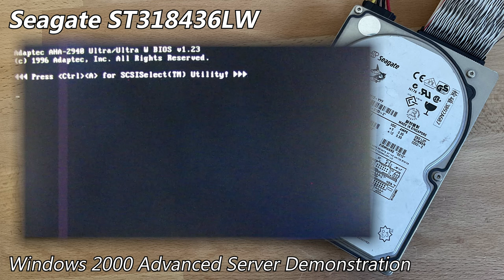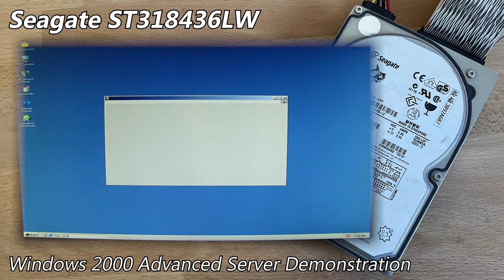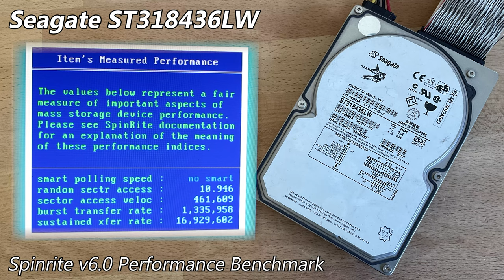Seagate Barracuda 18XL ST318436LW 18GB (2002) - Hard Drive Sounds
As can be seen, this unit was factory repaired at some point. Clearly Seagate did well with it, since it's still working bad-sector free 21 years later.

It's not particularly loud with most access sounds being drowned out by a symphony of 7,200 RPM ball-bearing whine. This is the highest capacity model in the 18XL series, holding three platters & six heads.

This is another video I filmed last year and apparently forgot about, so here we are in 2024! It was in the lot of drives that came with my Barracuda 9LP ST39173W, so you can see how long ago I recorded this. The ST39173W is significantly louder.

Chapters:
0:00 Startup & Spin-down
0:22 Windows 2000 Advanced Server Demonstration
3:01 Spinrite v6.0 Performance Benchmark
3:24 Running hdmotion
4:28 Running Speedsys (v4.78)
5:06 Spin-down (final)